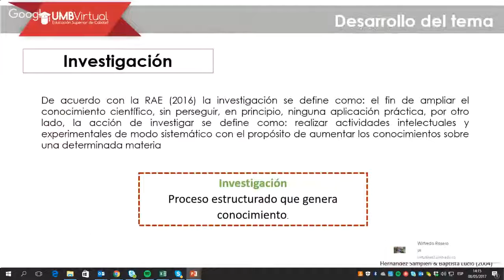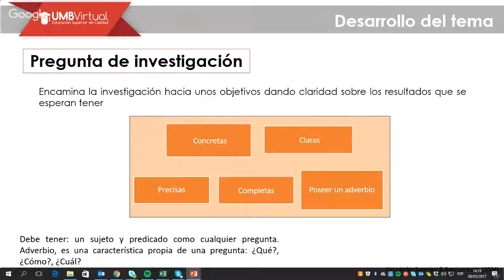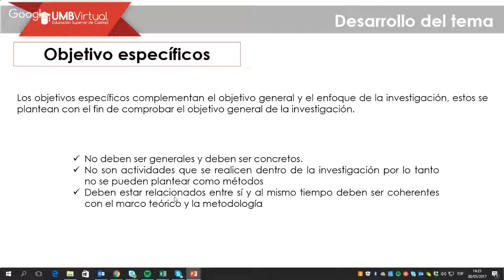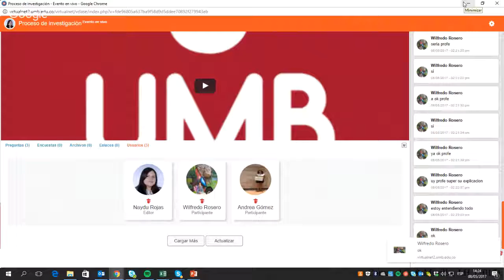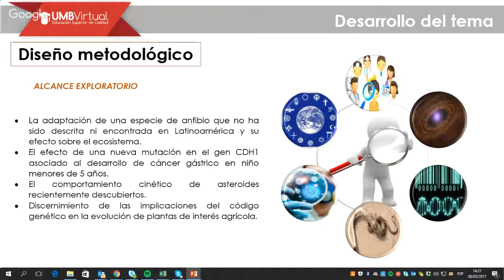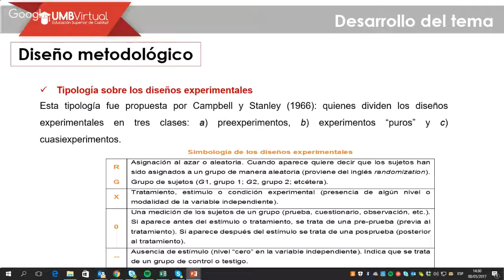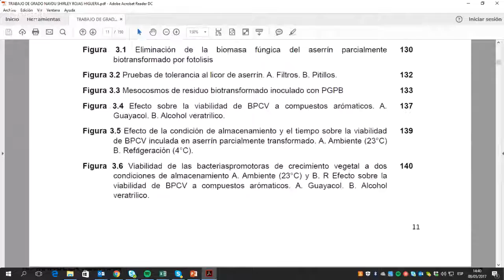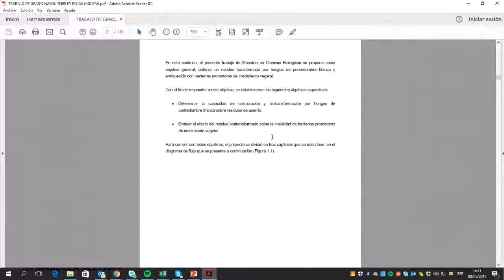Proceso de investigación